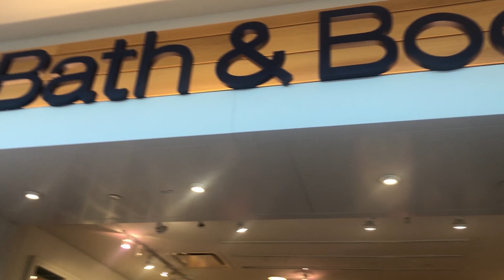MY FIRST BOXING DAY | CALGARY | CANADA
In this video, i tagged along with my friend where we shopped for her brother's wedding! It was my first boxing day experience and everything was pretty much on SALE! CRAZY!